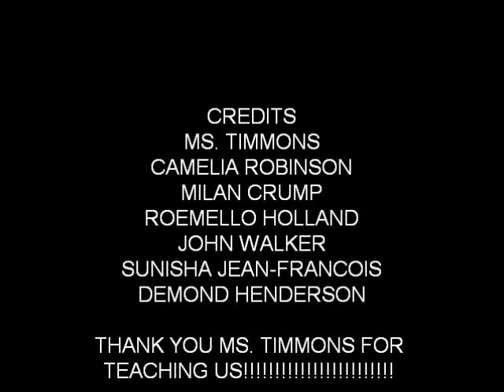We Doin M.A.D. (Mean Absolute Deviation)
This video is about the term "Mean Absolute Deviation"

Quick Definition: The average distance that each number is from the average of a data set.